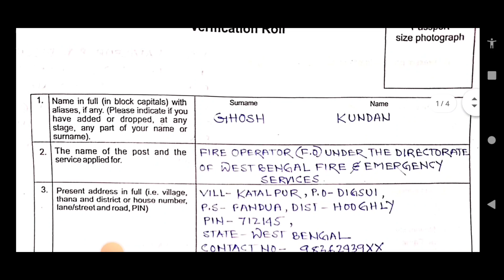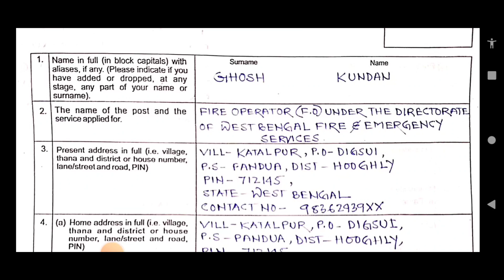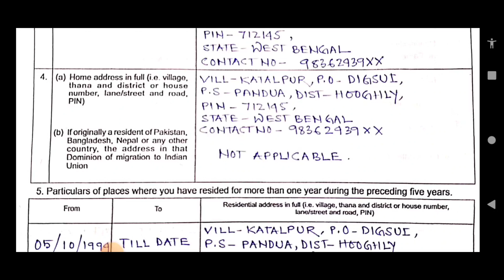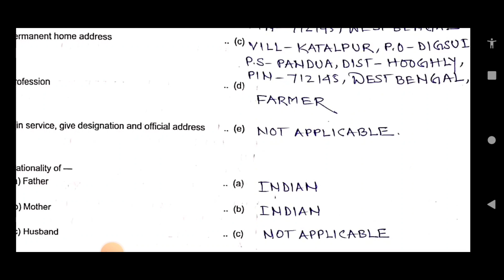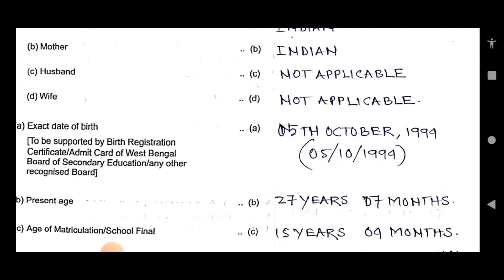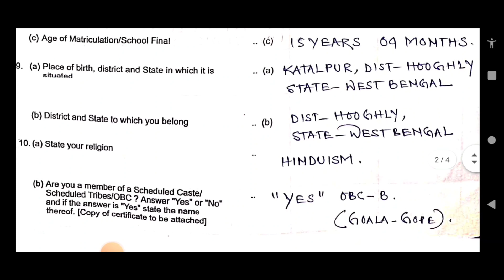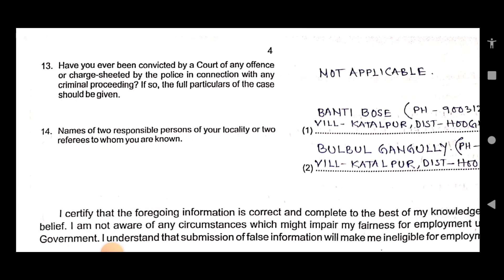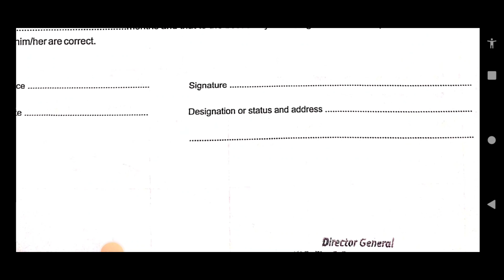HOW TO FILL UP VERIFICATION FORM OF FIRE OPERATOR PERFECTLY।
সম্পূর্ন সঠিক পদ্ধতিতে ফায়ার অপারেটর এর পুলিশ ভেরিফিকেশন ফর্ম পূরণ।@knowledger2412 @WBF&ES